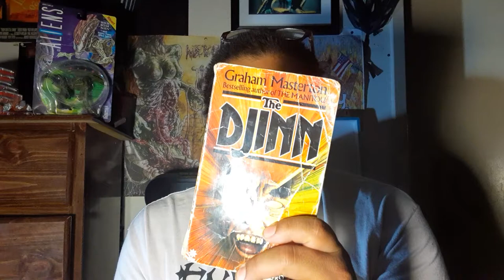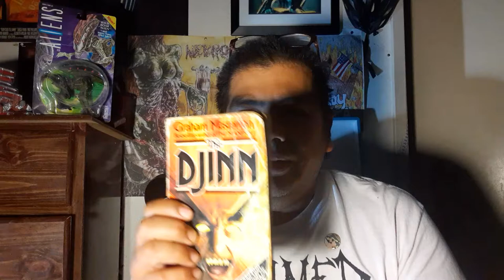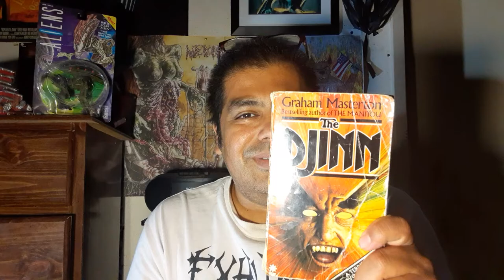THE DJINN by Graham Masterton book review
Here's a book I read!